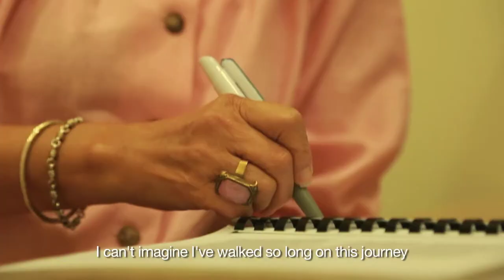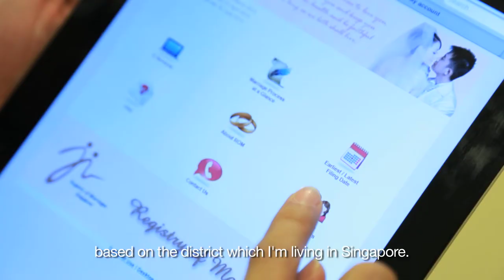Video in appreciation of Licensed Solemnizers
An appreciation lunch was held on 16 April 2013 to convey ROM's appreciation to the Deputy Registrars / Licensed Solemnizers for their voluntary services in solemnizing marriages in the community. This video was screened to give a Big Thank You to these Licensed Solemnizers.